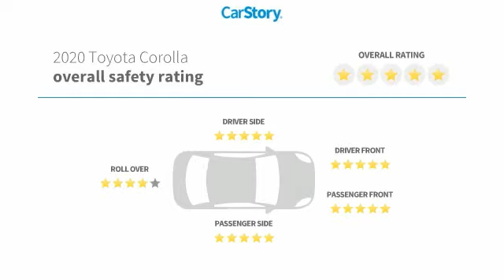2020 Toyota Corolla SE Used 25940A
McDonough,Morrow,Griffin,McDonough
2020 Toyota Corolla SE - $20861

Sons Honda
105 Sons Drive